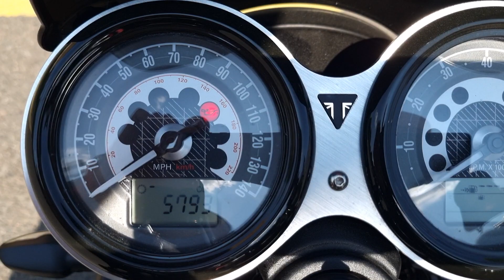Triumph Speed Twin 1200. 5850 Miles.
Triumph Speed Twin 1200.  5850 Miles, warranty, Finance Available, Delivery to mainland UK available.